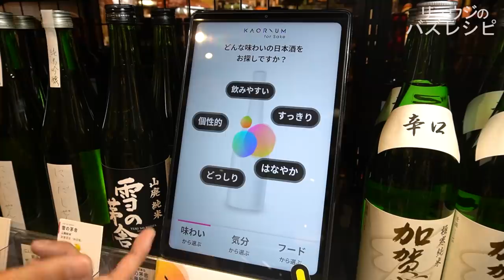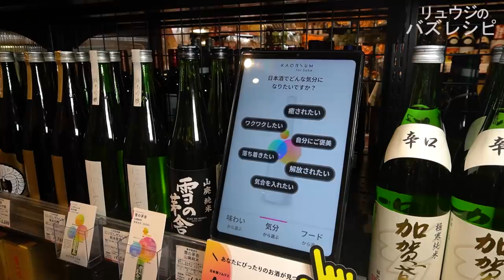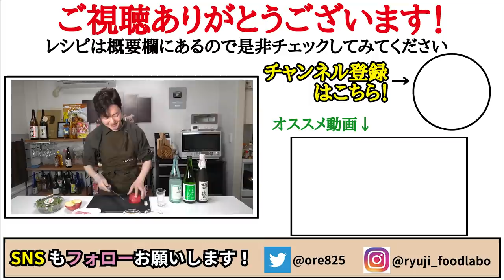豚肉を牛肉より美味しく焼く方法教えます。涙が出るほどウマいソースで食べる【至高の豚ステーキ】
【至高のポークソテー】

■紀ノ国屋 × KAORIUM for Sake「もうお酒選びで迷わない！日本酒ソムリエAIとお酒選び」
実施期間：2021年11月9日（火）〜12月8日（水）
対象店舗：Gourmand Market KINOKUNIYA 渋谷スクランブルスクエア店
住所：東京都渋谷区渋谷2-24-12 渋谷スクランブルスクエア 地下1階

★今回のレシピはこちら↓
リンゴ　  　　  1/2個
豚ロース肉　　2枚
味塩コショウ　適量
薄力粉　　　　適量
サラダ油　　　大さじ1
バター　　　　15～20g
※動画内ではソースの水分が足りなかったのでお酒適量を入れてます
☆お好みでベビーリーフなどを添えて
★味変でブラックペッパー

フリーBGM
DOVA-SYNDROME